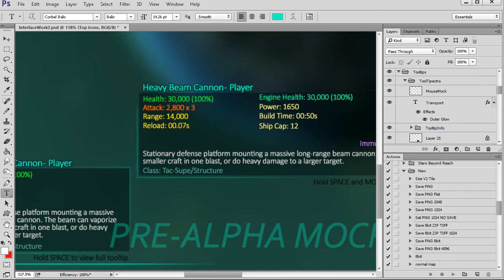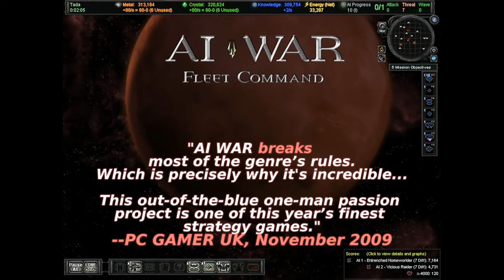AI War 2: Kickstarter is NOW LIVE!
We're at almost 10% of our funding goal after the first 24 hours.  Please help us get all the way there!

This is a sequel to the award-winning, genre breaking, asymmetric strategy cult classic. Win against the odds in AI War 2.

There is a huge amount of information, including a goliath of a design document

More information will be coming throughout the month-long campaign, and hopefully we'll be able to make this the biggest, best Arcen title yet -- with your help!